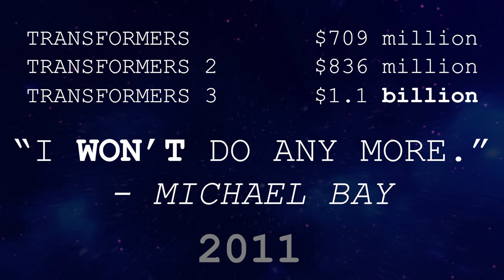Michael Bay VS The Transformers (2023)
A student film by James Houghton at RMIT.